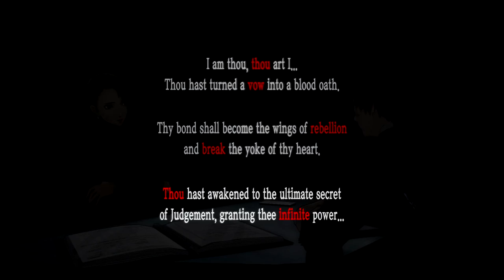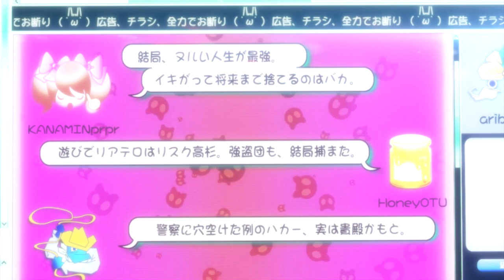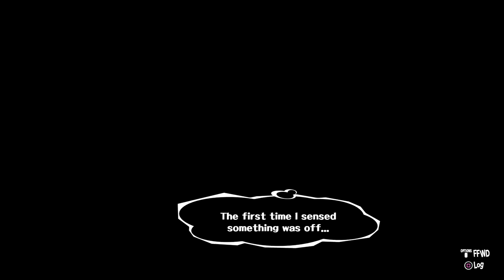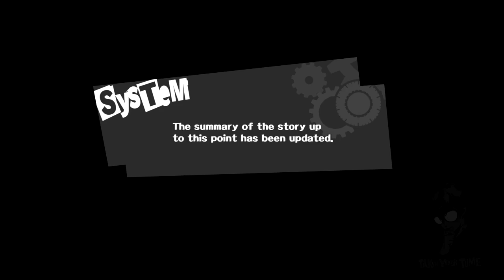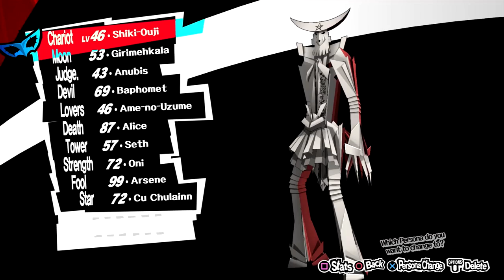Persona 5 (PS4): Chill Stream (Lead up to Shido Palace Risk Run Challenge)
This is a Persona 5 NG+ Merciless Risk Run where I start each palace on high alert and cannot save in safe rooms. Palaces must be complete without dying. If I die, I have to restart the palace from the beginning.

Stipulations:

- No death
- No saving
- Start each palace at roughly 90% alert (Can't push to 99% unfortunately only with calling card)
- Final safe room of the palace is activated to teleport to boss once cleared (a safe room may be used to only teleport under special circumstances as some palaces cannot be completed in one go)
- Can save after palace is cleared and before sending the calling card